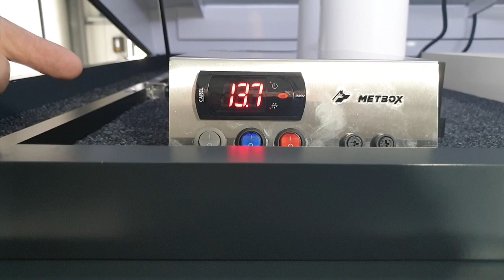dogtrailer METBOX 4 LBS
Cette remorque pour grands races dispose de 4 boxes 120 x 70 x 90 cm. 4 ventilations automatiques, batterie, panneau solaire, marchepieds, réservoir, douchette, feux de gabarit, feux de position, éclairage intérieure.